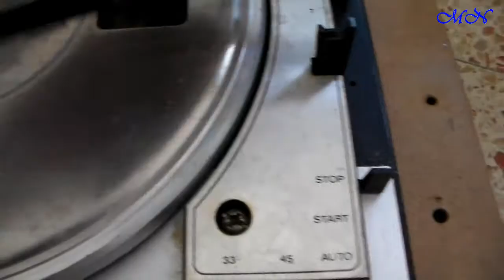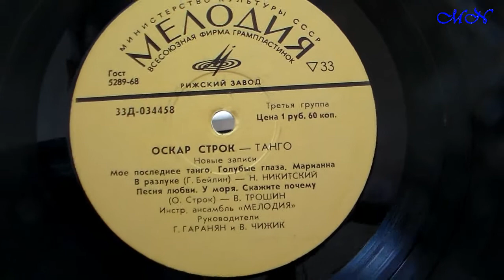Самодельный электропроигрыватель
Проигрыватель пластинок и его испытание. Звук отличный, камера его не передаёт.
Прозвучат танго Оскара Строка.
1. Моё последнее танго
2. Скажите почему